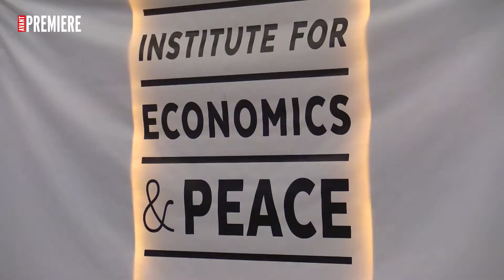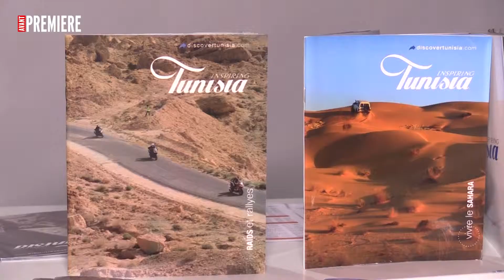أشغال اليوم الثالث من إجتماعات البنك الإسلامي للتنمية